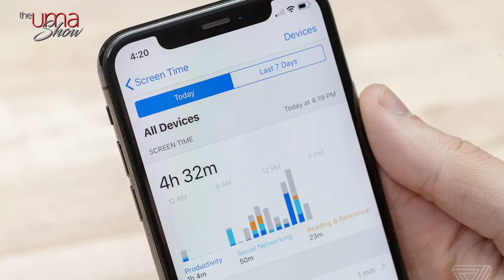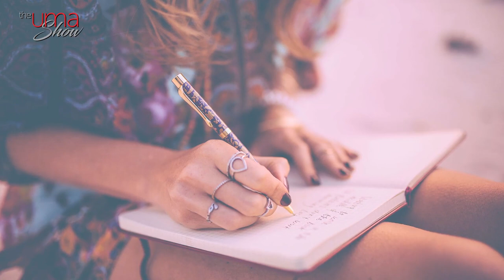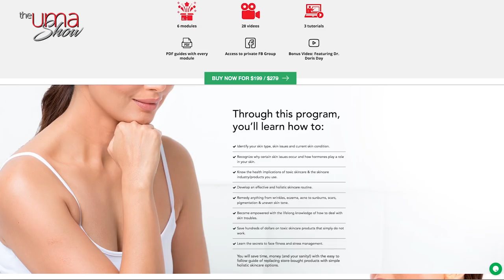Self Care Ideas For 2021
• Improving Immunity and Gut Health

Now, you must know by now how important is immunity in times like these. Every doctor is advising to focus on more immunity-boosting diets. Now why I mention immunity and gut health in the same sentence is because our immunity is very closely related to gut health. Actually, 70% of our immunity system is housed in our guts. When there is an imbal¬ance in your gut, such as an over¬growth of “bad” bac¬te¬ria, it can con¬fuse your immune sys¬tem caus¬ing it to start attack¬ing your own cells. If your immune sys¬tem is busy react¬ing to healthy cells, not only is it eas¬i¬er for you to get sick, it’s also hard¬er for your body to recover. That is why, taking steps to ensure your digestive system is functioning properly is an essential part of maintaining your overall health.

• Indulging in Activities You Love

With stressful times, I personally don’t think hitting the gym should be enough. How about indulging in a physical activity you love, rather than just hitting the machines? Wouldn’t that make you happier and help you release stress as well? Not only that, a physical activity that you love will make it easier for you to make it part of your daily routine. It can be anything. It can be cycling, long walks, playing outdoor games, skipping and the favorite of all – dancing! Just pick an activity that you love or maybe, even more, to add to your routine for relaxation and blowing off steam. I’m sure a positive and a happier you will have a positive effect on your body as well.

• Setting Your Screen Time

Binge-watching was something we were all already guilty of before the COVID days, with staying at home all day, we have doubled, no tripled the time we spend staring at our mobile, computer and TV screens. Increased screen time not only affects our vision but it also makes us irritable and sluggish and in some cases, people claim that it also has caused them headaches. So, it is very important to set a screen time so that you don’t do too much damage to your eyes. If you’re working or studying, try to take a 5-minute break after every 30 minutes of screen time to rest your eyes and brain. And if you’re free at home, set a strict screen time and use the rest of your time on productive things.

• Learning to Say No

Aaah, I understand it’s HARD. Sadly, it’s a habit that takes quite long to learn but it is just so essential for you and your mind. Learning to say no is one of the healthiest things you can do for your peace of mind. Don’t we all regret it when we’re guilt-tripped into something that we don’t want to do, worse if we don’t even have the energy to do it in the first place? This might have adverse effects on your health, that is why practice saying no. Make a buddy out of your loved ones and ask them to help you practice or just ask yourself when asked for a favor, “Do I have the energy to do this?” if the answer’s no, then your answer should be no as well.

• Gratitude Journal

This is one of my favorite self-care activities. Expressing Gratitude. You can’t even imagine the positive effects it can have on your spiritual and emotional health unless you’ve tried it. Every day, I write all the things I’m grateful for – good and bad in my journal. It helps me realize all the good in my life and recognize how strong I was through all the bad things and how they actually helped me grow kinder and stronger. Now, you don’t have to write it. You can just think of 10 things you’re grateful for before going to sleep and I’m sure you would have a peaceful sleep and you’ll wake up happy too.

• Embarking on a Spiritual Journey
This is the year to find, understand, and heal your soul. It’s time you embark on a spiritual journey where you learn to recognize your emotions, find your emotional triggers, work on healing your traumas and just try to transform yourself into a better and more aware person. This is the most important thing you can do for your soul, mind, and even your body. You’ll learn to be less affected by negative factors, outgrow the toxic environment, and just become kinder but more confident about yourself as well. 2021 should be the year you get to heal your wounds and know who you are.

2021 should be all about love, health, and wellness. It’s time to show yourself love and only then, you’ll be better at sharing all that love with others as well. Build healthy connections with people and build healthy connections with yourself. Stay safe, healthy, and loved!

Online Courses
7 Day Facelift LIVE Workshop